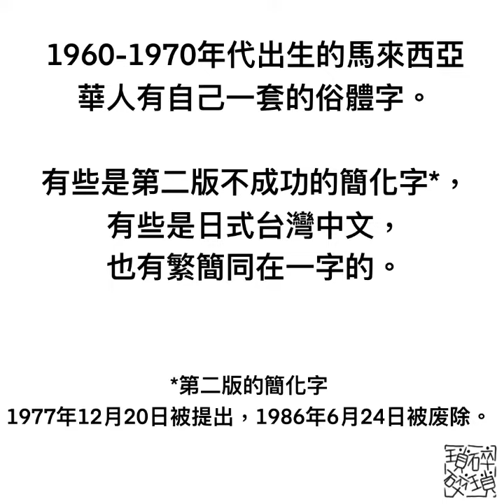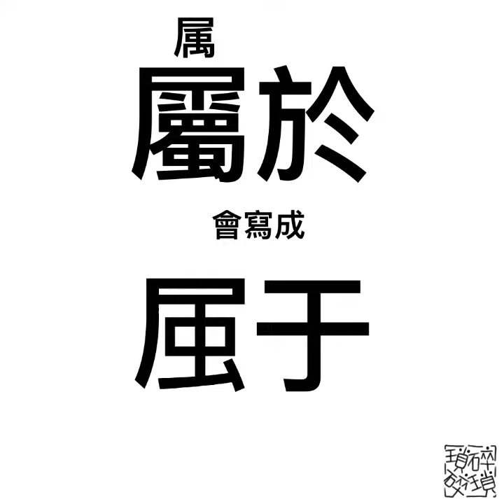《馬來西亞》50, 60歲的華文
《馬來西亞華文》50, 60歲的人
Malaysian’s Chinese

邊學。邊畫
learn。draw
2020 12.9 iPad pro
2nd gen Apple Pencil